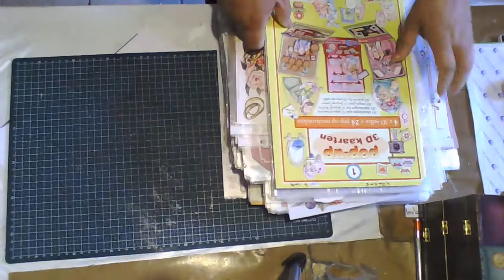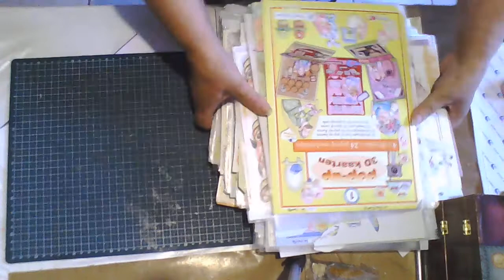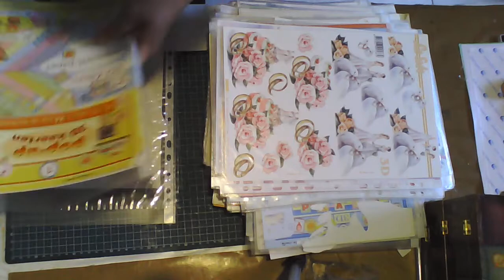stok 3D a vendre